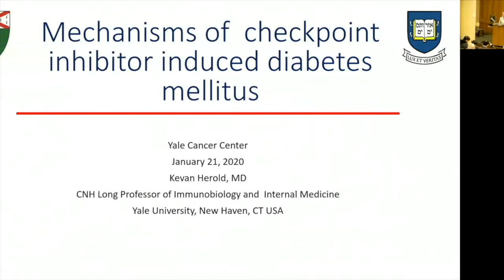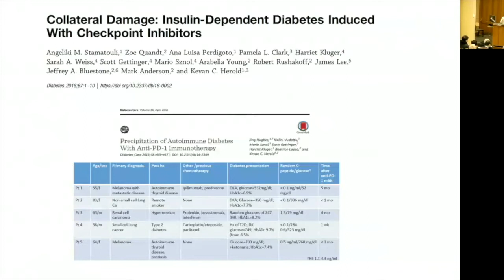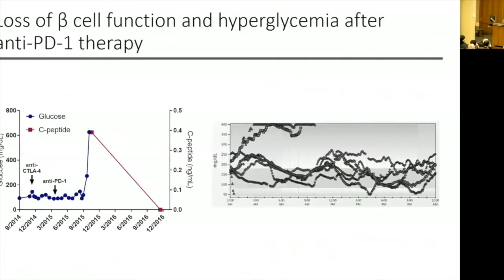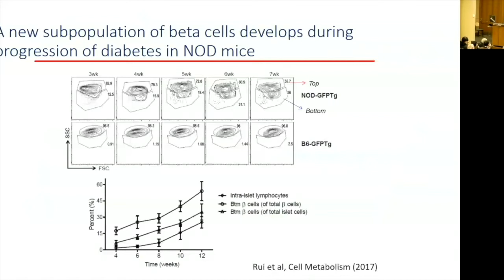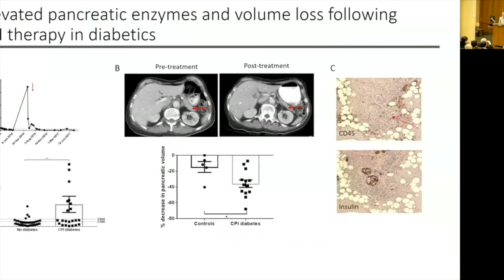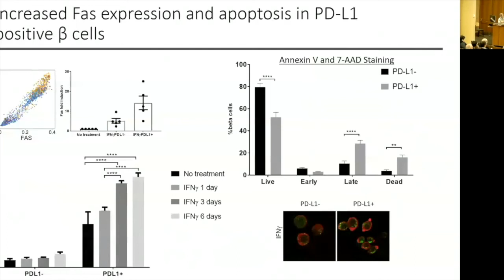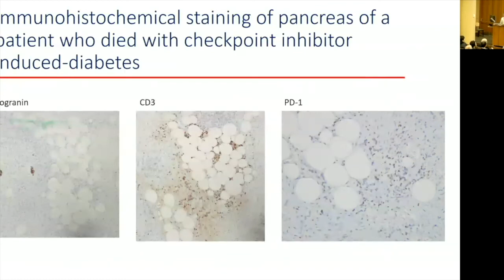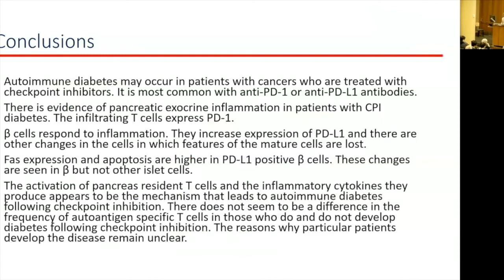Mechanisms of Checkpoint Inhibitor Induced Diabetes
Kevan Herold, MD
Yale Cancer Center Grand Rounds